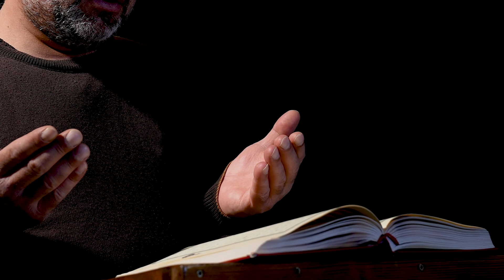BİR KADER SOHBETİ 7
METİN: Prof. Dr. Alaadin BAŞAR
SESLENDİRME: Prof. Dr. A. Halim ULAŞ